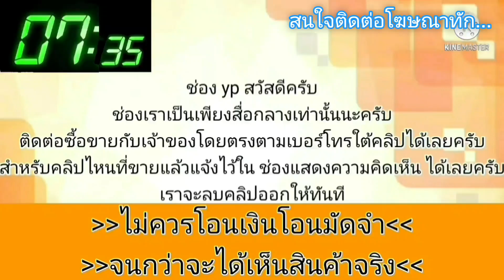ด่วน 50,000 บาท🎉🎀รถหรูโฉมผู้นำ👑 เบาะปรับไฟฟ้า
2003 Toyota camry
฿50,000
ขออนุญาตขายครับ 50000toyota camry ปี 2003 เกียร์ออโต้รถเครื่องเกียร์ d แอร์เย็นขับเดินทางไกลได้ [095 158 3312รถจอดชุมแพขอนแก่นโทรมาครับราคาต่อรองได้(ทะเบียนขาดเกิน)เล่มทะเบียนชุดโอนครบ
.ลองดู สินค้าอื่น